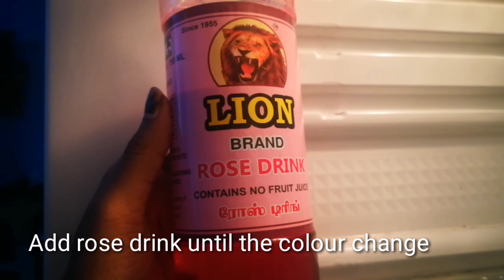Rose milk recipe in 1 MIN || How to make rosemilk easily at home